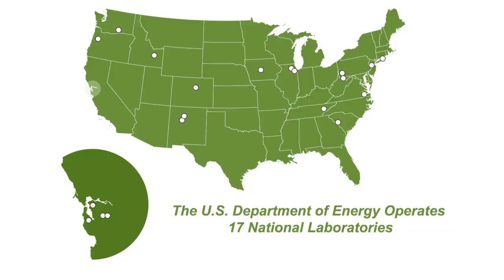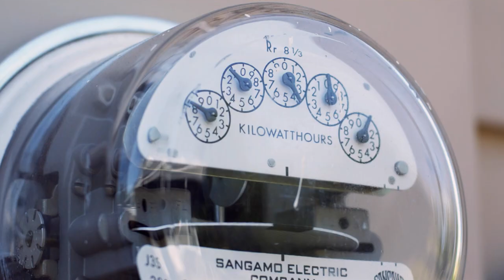An Overview of The National Energy Technology Laboratory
A comprehensive overview of the work being performed at the National Energy Technology Laboratory.